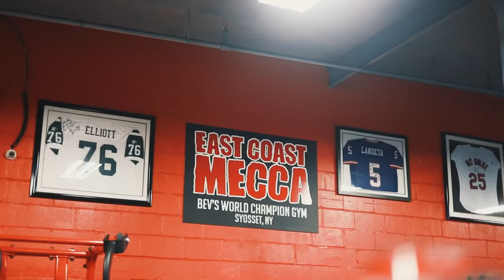ANOTHER CRAZY LEG DAY - FULL WORKOUT BREAKDOWN W/ TIPS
CUSTOM ONLINE COACHING:
With over a decade of training and nutrition experience, years of working with the best coaches in the industry, and a track record of thousands of client success stories, I pride myself in getting results both on the stage and for my clients

I'm obsessed with the idea of becoming 1% better — and you should be too! Every Cellucor product is engineered with performance in mind to maximize your potential